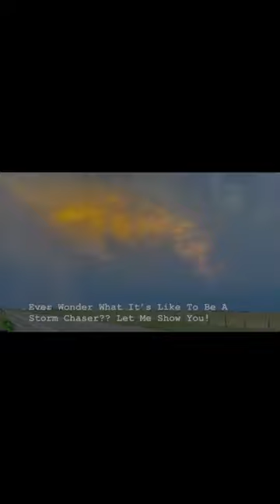Storm Chaser Justin Selig YouTube Channel Trailer